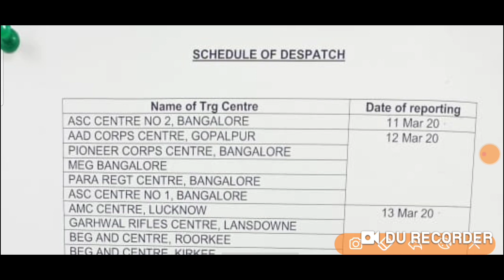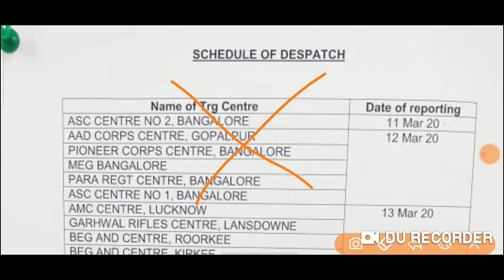सेना भर्ती रैली सभी सेंट्रो की डेट आ गई है सच खुद जान लो क्या है इस वीडियो में